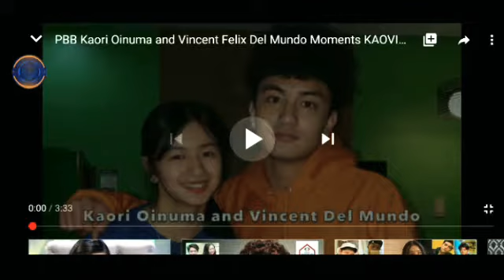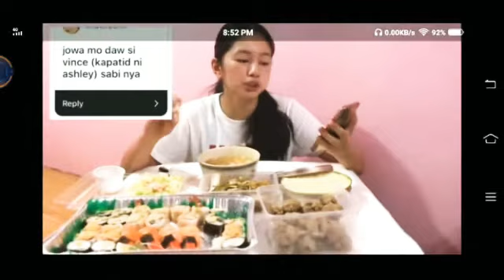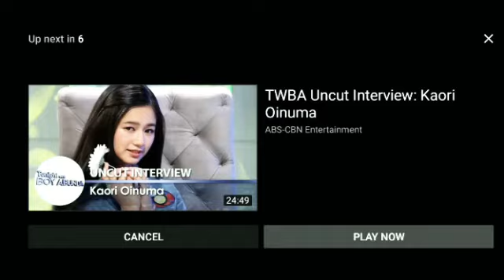Kaori and Vince Felix💕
I made a video of them becoz When I first saw a video of them together I feel an unexpected chemistry between this two, so I hope you like my video if you did please give a thumbs up, like, comment and subscribe to my You Tube chanel☺️